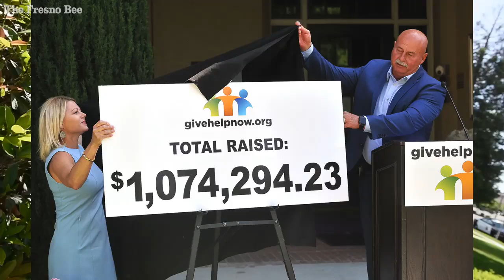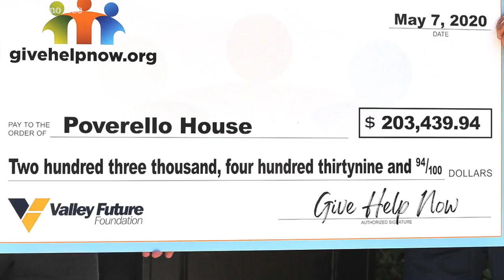GiveHelpNow campaign tops $1 million to help nonprofits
The one-month campaign to help Fresno charities on the front lines of the coronavirus pandemic concluded with donations topping $1 million. Headed by Mayor-Elect Jerry Dyer,  donations were presented to four local nonprofits.

Video by: John Walker